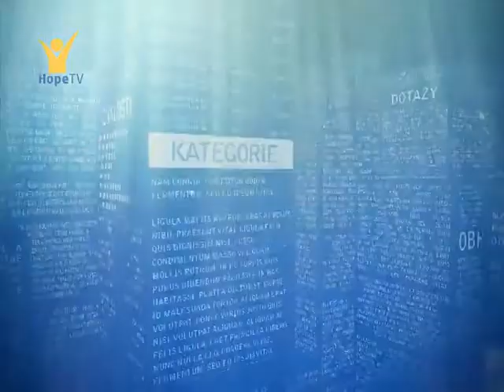Psychosociální konference: Komunikace v rodině - Duchovní komunikace v rodině (6/6)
Připravili jsme pro vás záznam Psychosociální konference na téma Komunikace v rodině. Konferenci věnující se různým aspektům komunikace mezi členy rodiny pořádal Teologický seminář CASD.
Přednášky se konaly ve sboru Církve adventistů sedmého dne Praha-Vinohrady, 2011.
Jak ovlivňuje rodinu a vztahy mezi jejími členy nejen osobní víra každého z nich, ale také její společné prožívání? Proč se jako manželé nebo rodiče a děti společně modlit, studovat Bibli a sdílet se o své víře? Mgr. Josef Hrdinka, Ph.D. a pohled na duchovní komunikaci v rodině.